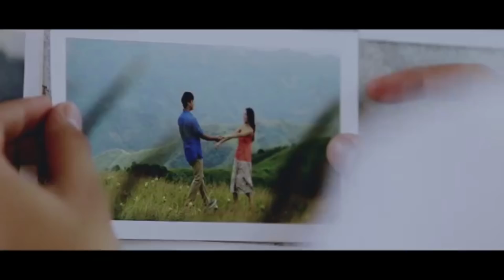“Kahit maputi na ang buhok ko” by Daniel Padilla (The Hows Of UsOST)